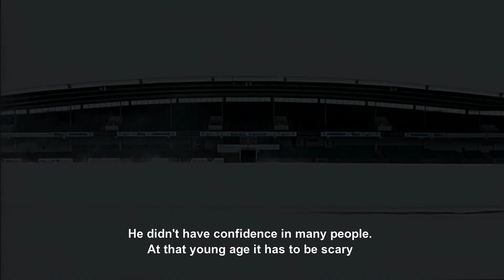BECOMING ZLATAN / СТАНУВАЈЌИ ЗЛАТАН/DEN UNGE ZLATAN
An astute film portrait of the Swedish footballer Zlatan Ibrahimovic through rare аrchival footage, starting from his debut in Malmö FF in 1999, through his conflictual years with Ajax Amsterdam, up to the final breakthrough with Juventus 2005. Despite his arrogant attitude and widely known aggression on the field and not so well known paralyzing fears and constant pressures, this talented son of a Bosnian father and a Croatian mother stays true to himself and becomes a superstar in the international football world.

Вешт филмски портрет на шведскиот фудбалер Златан Ибрахимовиќ преку ретки архивски снимки, од неговите почетоци во ФК „Малме“ во 1999 година преку конфликтните години во ФК „Ајакс Амстердам“ до конечниот пробив со ФК „Јувентус“ во 2005 година. И покрај неговата позната арогантност и агресивност на теренот, но и помалку познатите лични стравови и надворешни притисоци, овој талентиран играч со босанско-хрватско потекло си останува верен на себеси и станува ѕвезда во меѓународниот фудбал.